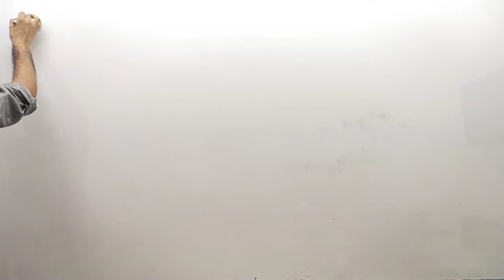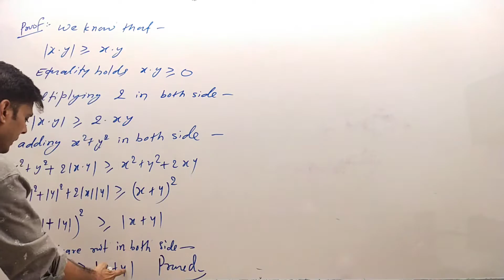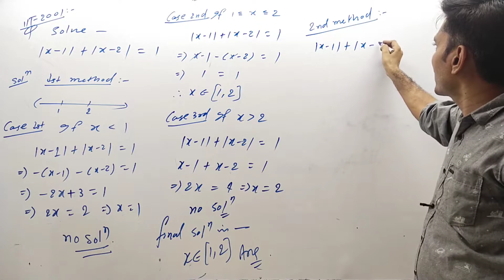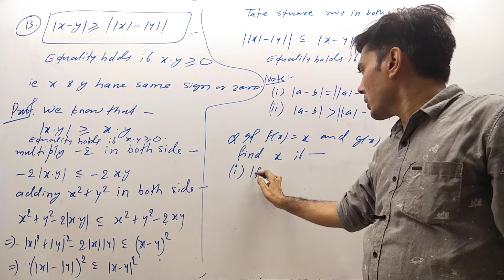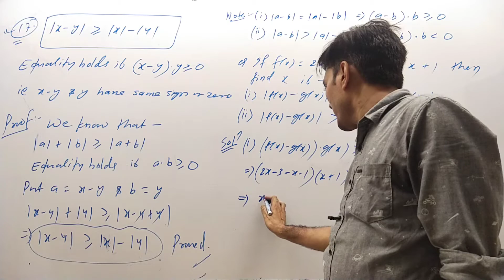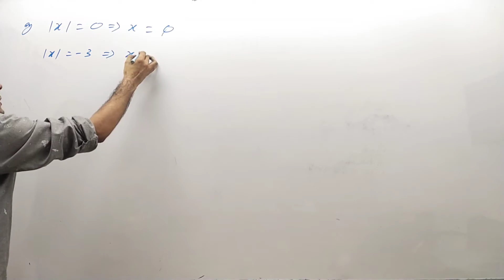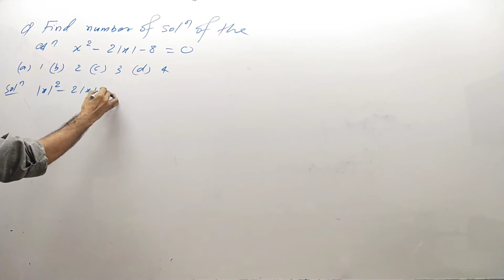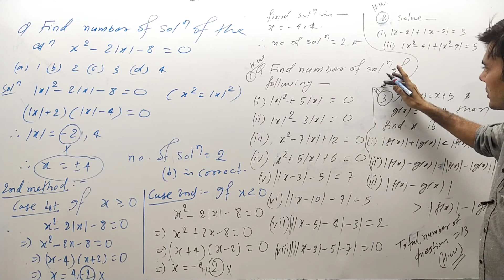Basic Mathematics | Lecture 12 | Dileep Kumar Arya